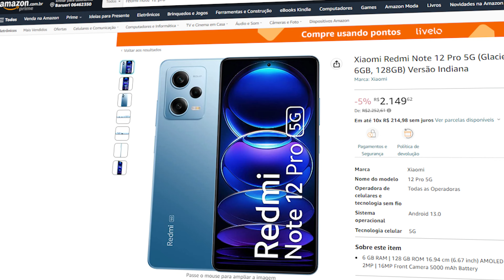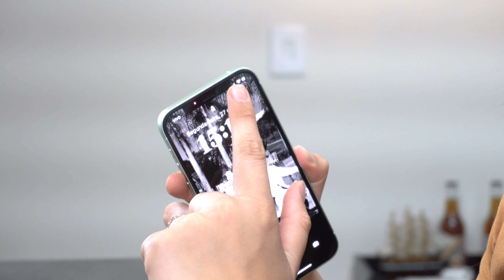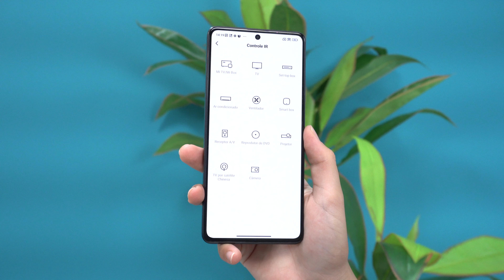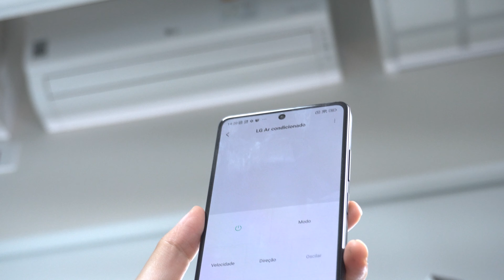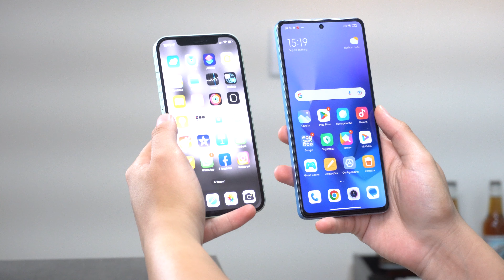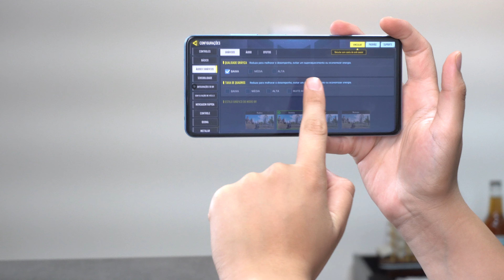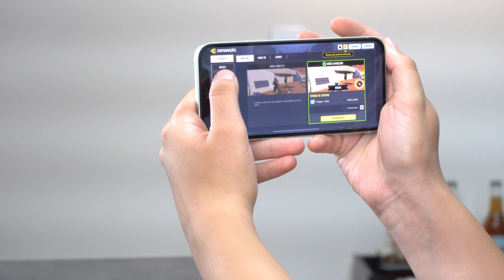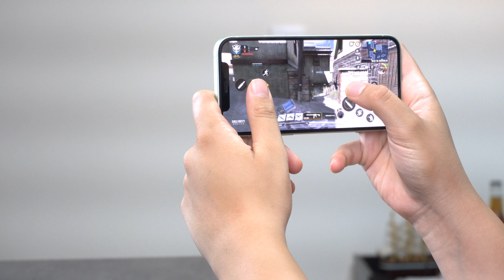REDMI NOTE 12 PRO VS IPHONE 12 QUAL É O MELHOR? comparativo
Capinha e película